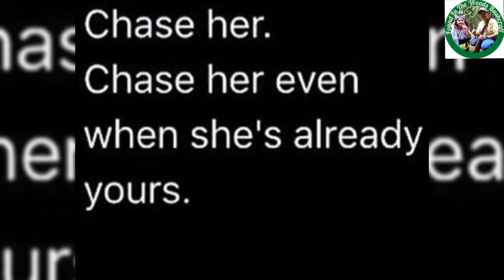Goats are in heat and their first time in snow